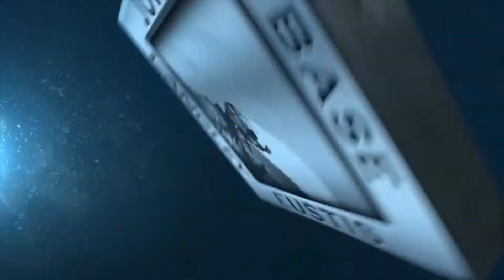F-22 Raptor Capabilities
The F-22 is designed to project air dominance rapidly and at great distances. It cannot be matched by any known or projected fighter aircraft.